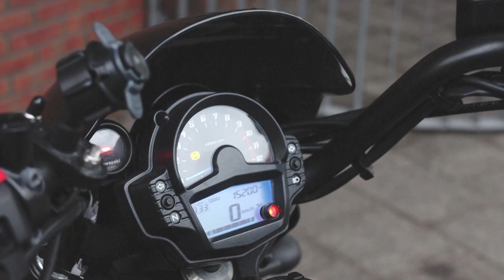Tattoo Studio Marfink'd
In deze video laten we jullie een kijkje nemen in de tattoo studio van Marvin Schilthuizen genaamd Marfink'd.

Vrienden sinds de brugklas waar Skinny toen al zijn plaatjes op A4'tjes aan het droppen was.
En nu droppen wij een video voor Skinny en zijn team die bestaan uit Koen Welp en Jerry De Leest.

We hebben gelachen die dag en deze video is het resultaat!